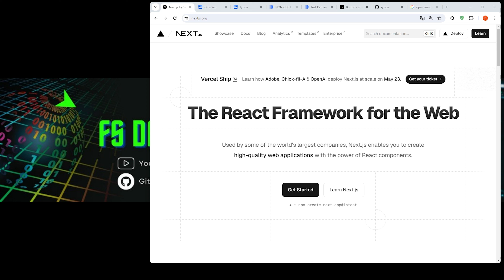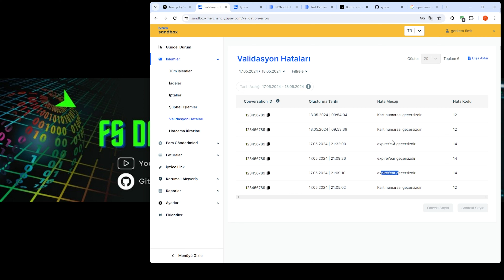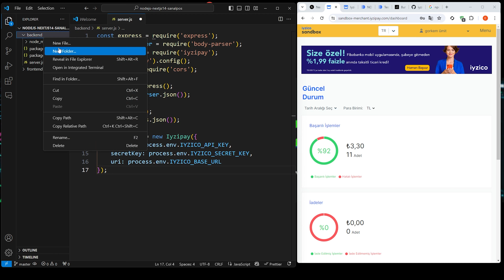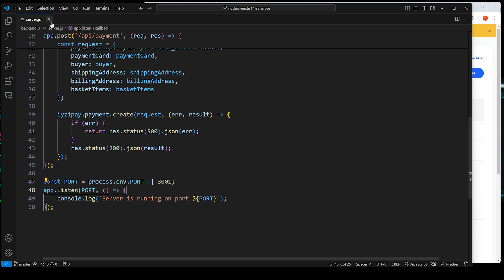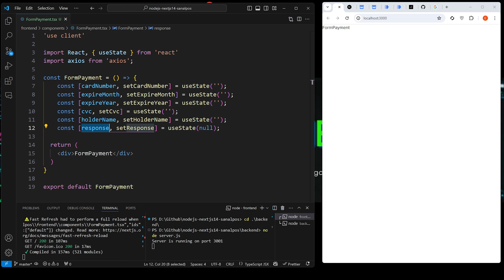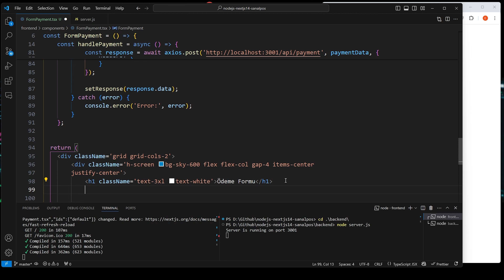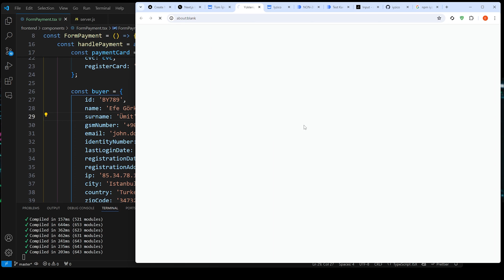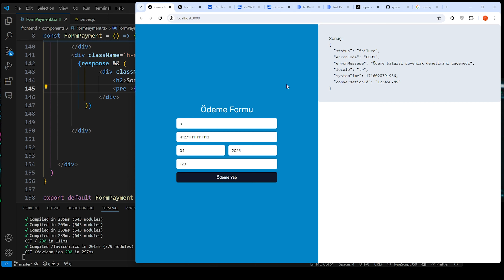NextJS NodeJS ile İyzico Sanal Pos Entagrasyon | Iyzipay | Payment || Kredi Kartı ile Ödeme Alma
Tüm projeler, kaynak kodlar ve detaylı bilgilere buradan ulaşabilirsiniz.

📂 Source Code:
Projelerimin tamamının kaynak kodlarına ulaşmak için:

💻 Firstly Code:
Projelerde kullanılan kaynak kodlar, resimler ve bazı dosyaları web sitemden indirebilirsiniz:

📑 Detai ve Other Project:
Proje detayları, ve diğer videolar için:

💬 Süper teşekkürle veya kahve ısmarlayarak destek olabilirsiniz!

Projeler veya işbirlikleri için bana Instagram'dan ulaşabilirsiniz.

Profesyonel ağlarda bağlantı kurmak için LinkedIn profilimi ziyaret edebilirsiniz.

🎥 Yorumlarınız ve destekleriniz benim için çok önemli! 👍🔔 Destekleriniz sayesinde yeni içeriklerimi kaçırmazsınız.